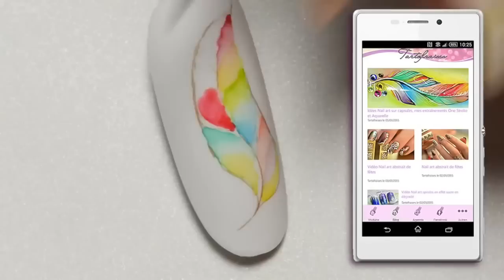Summer Nail art Feather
Nail Art feather special summer by Cutenails

Distribution Wizdeo.